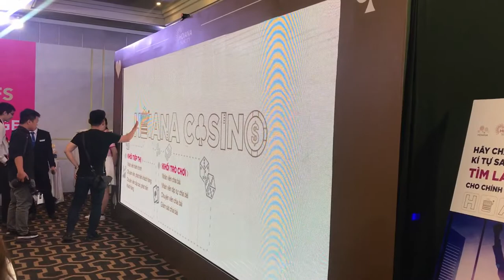[ALTA MEDIA] INTERACTIVE MULTI-TOUCH LED WALL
INTERACTIVE MULTI-TOUCH LED WALL displays a unique and advanced multi-point interactive LED wall. This LED wall uses multi-touch technology that allows multiple users to interact with the screen simultaneously.
The LED wall is large in size and is equipped with an array of light and touch sensors to recognize and respond to gestures and touch from the user. This creates a unique interactive experience, allowing users to control and interact with on-screen content using swipe, tap, and drag gestures.
The video presents interesting applications of this interactive LED wall. Users can draw, write, drag and drop images and videos on the screen. They can project content from their mobile devices onto the LED wall, creating a quick and enjoyable sharing experience. Additionally, the video shows the ability to explore and interact with interactive apps and games on the LED wall.